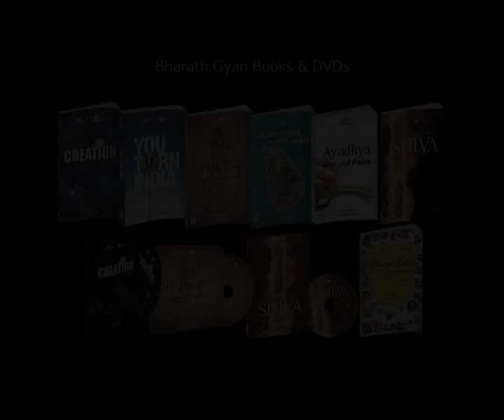Creation - 22 - Two opposing forces create creatiion